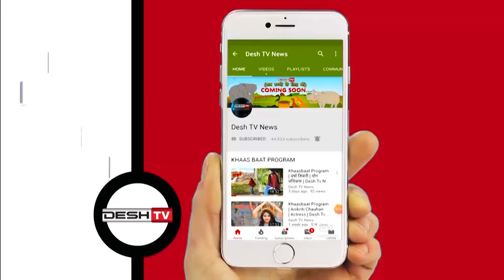Hareli Tihar | CG Festival | सी एम भूपेश सहित मंत्रियों ने दी हरेली त्यौहार की बधाई | Desh Tv News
छत्तीसगढ़ में दीपावली की तरह मनाया जाएगा हरेली त्यौहार,  हरेली त्यौहार को किया गया शासकीय त्यौहार घोषित |